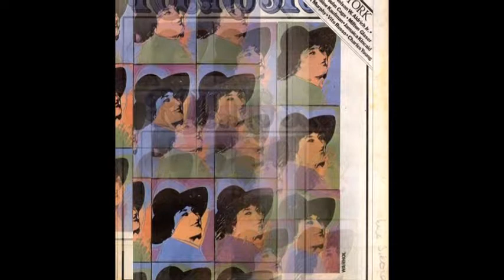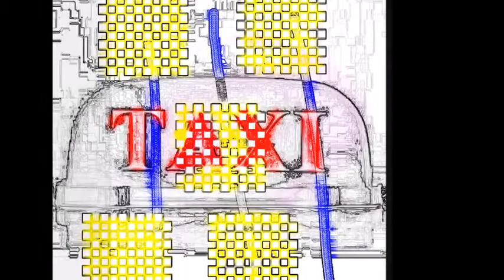ANDY WARHOL ARTWORKS BY HERMÍNIO MENEZES NETO MEDIUM 94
Mediumship and art: Andy Warhol psychic paintings by Hermínio Menezes Neto.